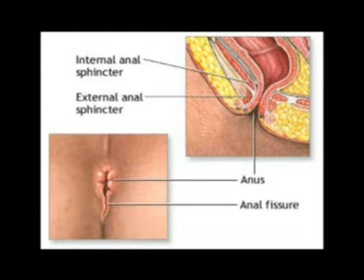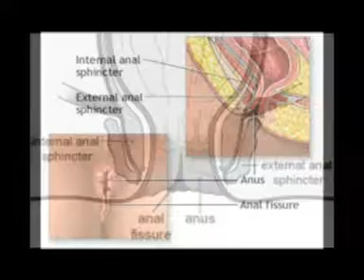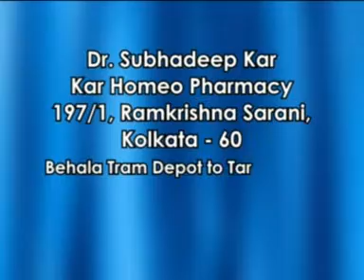Fissure/Anal fissure/Fissure treatment in homeopathy /homeopathy medicine for fissure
"Fissure/Anal fissure/Fissure treatment in homeopathy /homeopathy medicine for fissure "Watch all videos
Fissure/Anal fissure/Homeopathy treatment for fissure/anal fissure remedies/anal fissure prevention
For treatment ask me -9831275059

Anal fissure definition;
Anal fissures are cracks or tears in the anus and anal canal. They may be acute or chronic.
Fissures usually cause pain during bowel movements that often is severe.
An anal fissure is a tear in the lining of the lower rectum (anal canal) that causes pain during bowel movements. ... Most anal fissures heal with home treatment after a few days or weeks.

What causes a fissure in the anus?
An anal fissure most often occurs when passing large or hard stools. Chronic constipation or frequent diarrhea can also tear the skin around your anus.
What causes pain in the rectal area?
Some causes of rectal pain, such as hemorrhoids or anal fissures, can be accompanied by other symptoms like blood in the stool or bleeding. Diarrhea or constipation may also be present.
Fissure in Ano Homeopathic Treatment

Fissure-in-ano (anal fissures) finds an excellent treatment with homeopathy. Most cases heal and surgery can be avoided.

Fissure homeopathic treatment or homeopathic treatment fissure in ano or homeopathic medicine for anal fissure.
Causes :
    A low-fibre diet may play a role in the development of fissures.
    Anal fissures affect people of all ages, particularly young and otherwise healthy people.
    They are equally common in men and women.

Symptoms :

1. An anal fissure causes a sharp, stinging, or burning pain during a bowel movement. The pain, which can be severe, may last for a few hours.

2. Fissures may itch.

3. They often bleed lightly or occasionally cause a yellowish discharge

Homeopathic treatment fissure or homeopathic treatment fissure in ano and fissure homeopathic treatment.
   Fissure treatment without surgery or cure fissure without operation by homeopathic medicine for fissure.
piles and fissures -
Sometimes an anal fissure and a hemorrhoid develop at the same time. cure fissure without operation or fissure treatment without surgery by fissure homeopathic treatment or homeopathic medicine for anal fissure.

Your cure is my reward
    Tweets
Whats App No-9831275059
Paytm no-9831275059